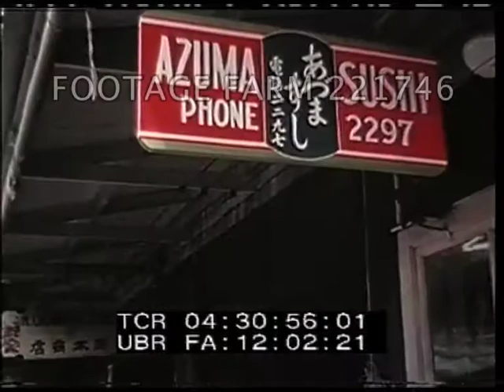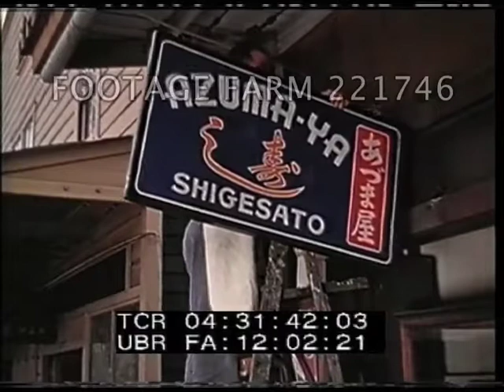Pearl Harbor (aftermath) - 221746 03 | Footage Farm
Crewmen work on fantail & hull of recoverd Colorado-class battleship, USS West Virginia (BB-48) in drydock; cranes lifting large metal sections showing heavy structural damage & men working w/ cutting torches & ??.
Flag flying from staff on tower.
04:27:45  LS Front of large ornate school.  Schoolchildren & teachers evacuate carrying gas masks around their waists; disappeared into trenches in front lawn during air raid drill.  Students out & return to building.
04:30:55  MCU Sign:  Azuma Sushi Phone 2297, Japanese storekeeper paints over Japanese lettering in center of sign.  Man removes Azuma-Ya Shigesato sign hanging in front of his shop.
04:31:59  Tug past damaged ship.
04:32:22  Damaged Tennessee-class battleship USS California (BB-44) sitting sunken in harbor.  Bow of ship moving to drydock.